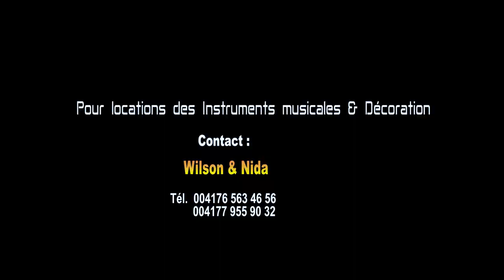Anniversaire de Nida à Neuchâtel * Suite *